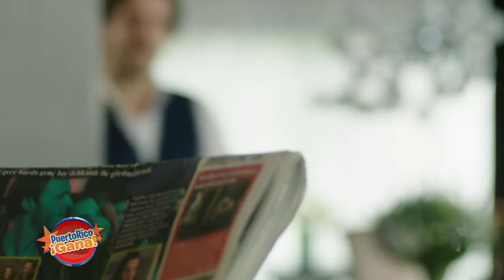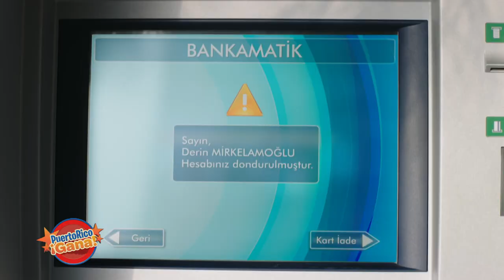03 PR GANA MARZO 25 2021